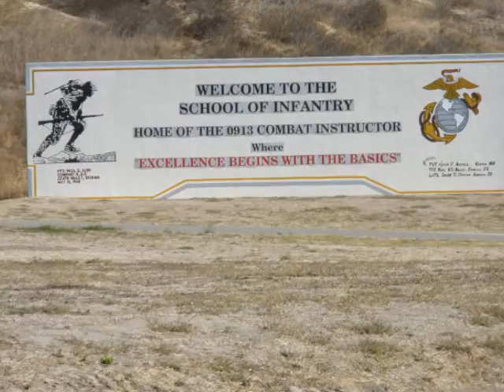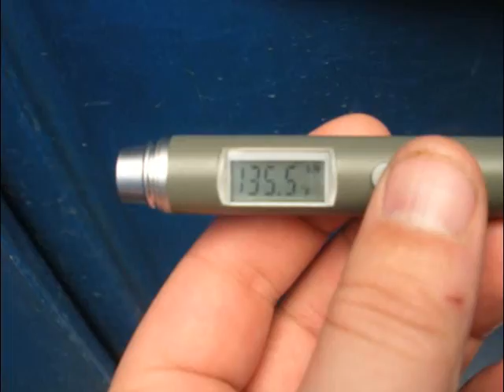MarineParents Heroes - We Know You're Out There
Photos submitted by our members of their Marines for our Hero Display at the National MarineParents.com Conference in San Diego - 2009. Song - "We Know You're Out There" by the Kory Brunson Band (used with their expressed written permission.)